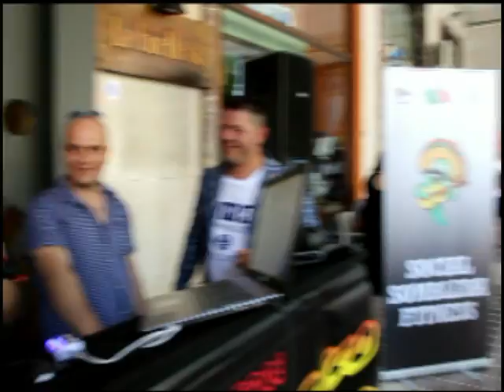Primo motoraduno su quattroruote - Musica kar